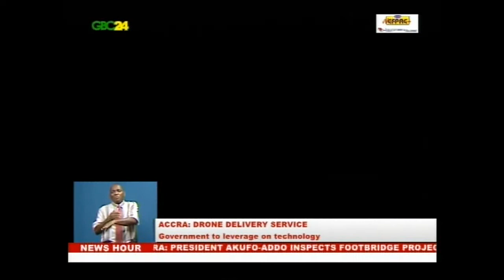Bawumia defends drone deal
The Vice President Dr Mahamudu Bawumia, has waded into the debate about the use of drones to distribute blood and other essential medicines to remote communities across the country, saying that the technology is a national priority that would save many lives.